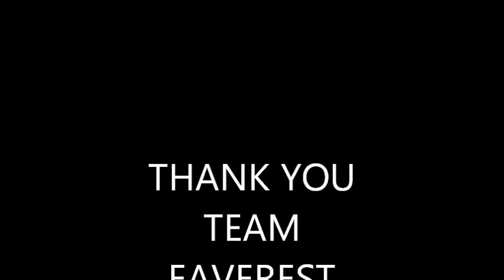TEEJ 2016 IN RESTURENT EVEREST LUXEMBOURG